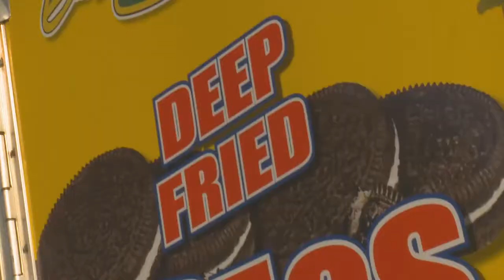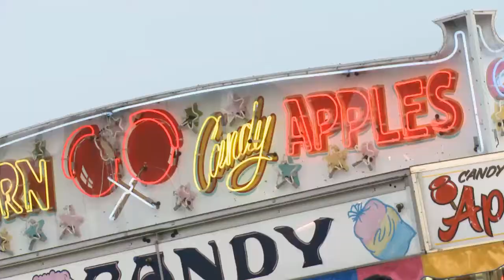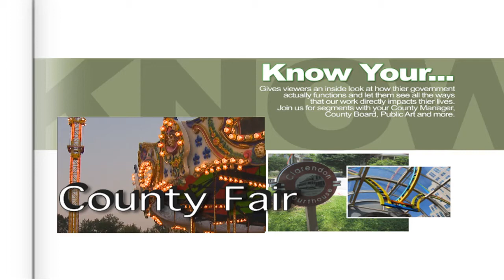Know Your... County Fair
We set David Gaines loose on the 36th annual Arlington County Fair.

arlingtoncountyfair.us